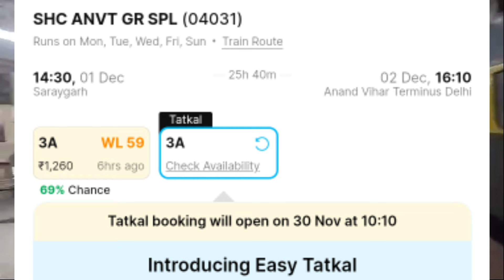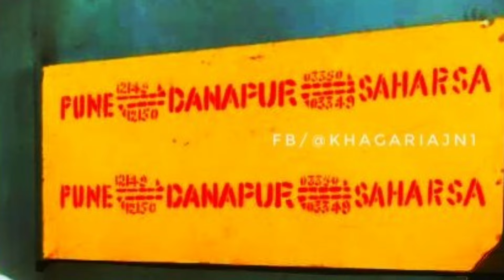कटिहार अमृतसर स्पेशल गरीबरथ स्पेशल सहरसा दानापुर पुणे स्पेशल ये सब होने वाला है बंद ।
specialtrain poojaspecialtrain saharsa कटिहार अमृतसर स्पेशल गरीबरथ स्पेशल सहरसा दानापुर पुणे स्पेशल ये सब होने वाला है बंद । katihar amritsar special supaul jhanjharpur anandvihar gareebrath express saharsa danapur pune special band indianrailways biharexpress24 @biharexpress24 @Loveafearandcrime